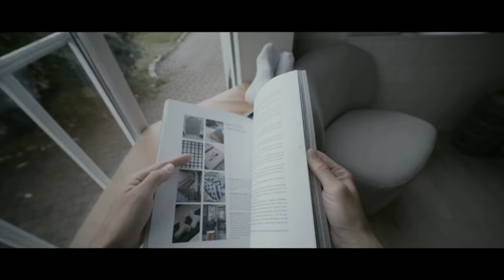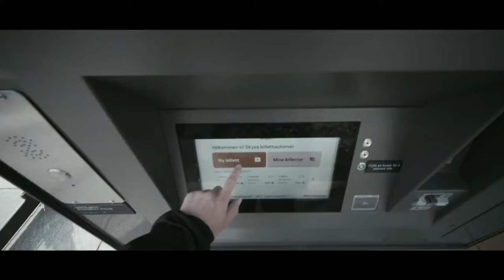husqvarna svartpilen 401🔥tamil